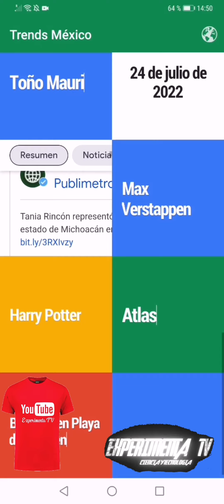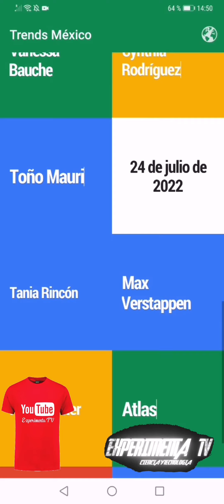(experimentatv) (ciencia y tecnología) app para conocer trending tiempo real